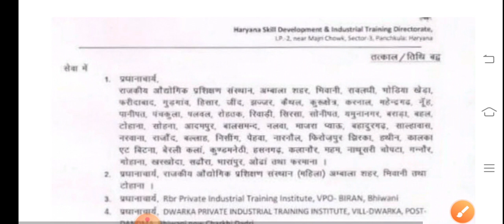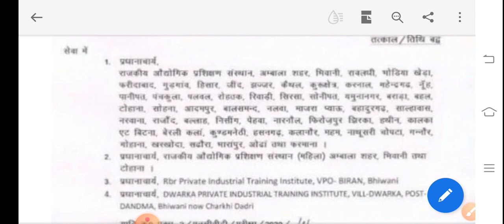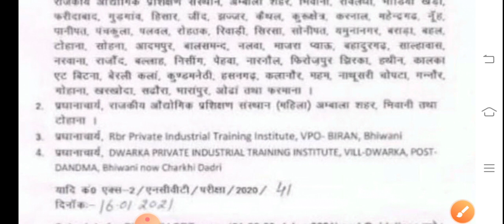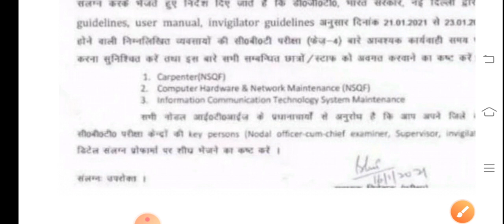21,22,23, January की परीक्षा का टाइम टेबल जारी किया गया जिसमें फेज 4 की ऑनलाइन परीक्षा लगाई जाएगी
ITI scvt exam 2021
ITI 2nd year exam date
NCVT CBT EXAM January
Kab hogi ITI exam
All  trade online classes
Semester system ke exam kab hogi
1st year electrician theory
Second year electrician theory
4 semester electrician theory
3rd semester electrician theory
2nd semester electrician theory
1st semester electrician theory
ITI online class
इस चैनल के माध्यम से आईटीआई की पल-पल की अपडेट दी जाती है अतः पल-पल की अपडेट देखने के लिए नीचे दिए लिंक को क्लिक करें
Jvvnl
Avvnl
Rvvnl
Uppcl tg2
Ordnance Factory
ISRO
DRDO
NFC
DMRC
Nmrc
Mmrc
JMRC
Lmrc
सभी टेक्निकल भर्ती की तैयारी इस चैनल के माध्यम से कराई जाती है